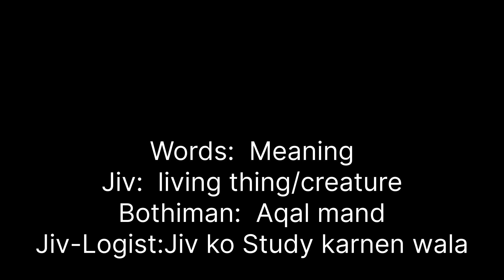Jiv study by maxi tv|comedy video😂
This video is based on comedy content in which the word jiv means ‘creature’.In this video the jiv is mujahid ayyaz qureshi.His life is presented in funny way to make the viewer laugh.We hope you will enjoy our this new type of comedy series.Please share video and comment to make us motivated.